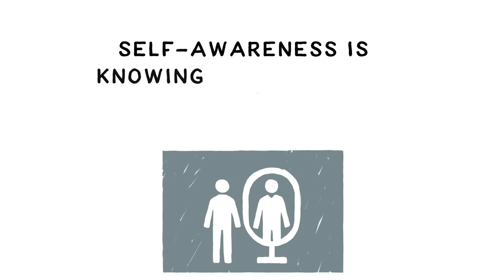Global Icon: Frida Kahlo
A short animation about the life of Global Icon, Frida Kahlo, and how she represents self-awareness.